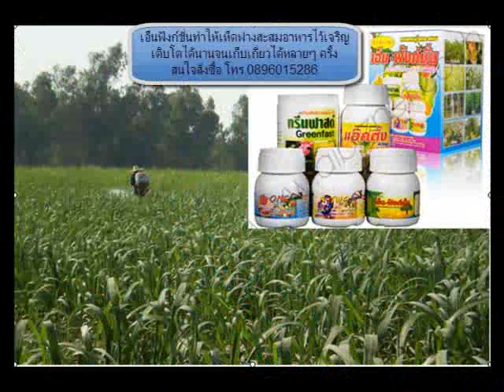เห็ดฟางดอกใหญ่ M.0896015286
การเพาะเห็ดฟางแบบกองดิน เป็นอีกวิธีการหนึ่งที่เกษตรกรนิยม เพราะไม่ต้องสร้างโรงเรือน เพียงใช้พลาสติกห่มคลุมไปบนโครงลวด ซึ่งใต้ด้านล่างของโครงลวดจะมีทลายปาล์มที่เปื่อยยุ้ยแล้วกองอยู่บนพื้นดินแทนฟางข้าวก็ได้ เกษตรกรสามารถบำรุงเห็ดฟางด้วย"อาหารเสริมพืช YIC.แคปซูลนาโน"(มาทดแทนเอ็น-ฟังก์ชั่น+บิ๊กโต ซึ่งเลิกผลิตแล้ว) ช่วยรักษาเส้นใยเห็ด และช่วยเร่งให้เห็ดออกดอกใหญ่ ดก น้ำหนักดี ออกเร็ว รสชาดดี ปลอดภัยไร้สารเคมีตกค้าง ทันส่งตลาดได้ต่อเนื่อง ไม่เสียเครดิต สนใจโทรหาณิคกี้ 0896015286 หรือที่ E-mail: ได้ตลอด 24 ช.ม.นะคะ